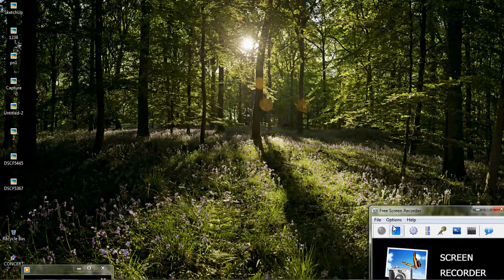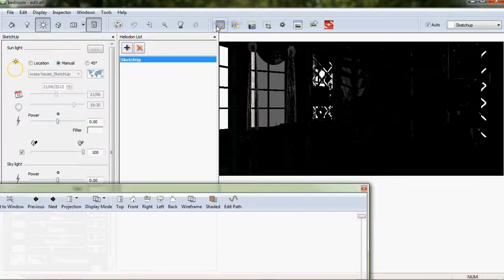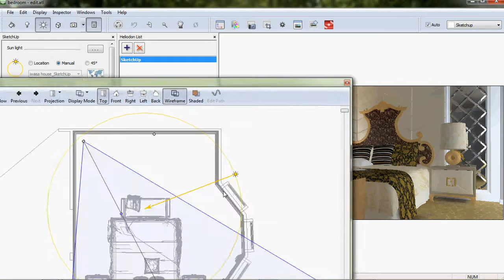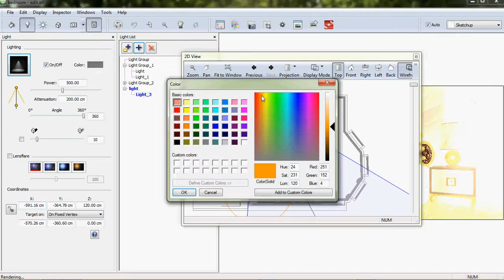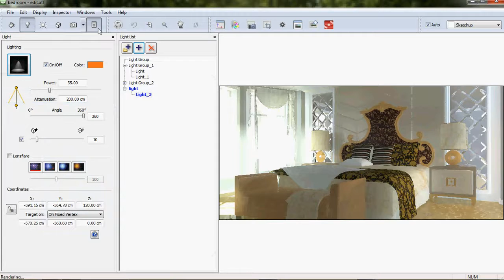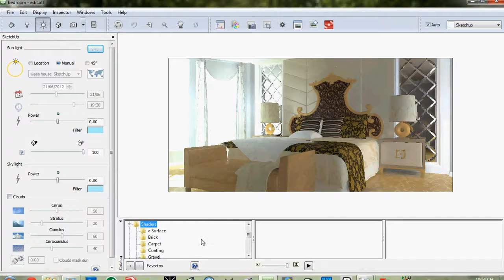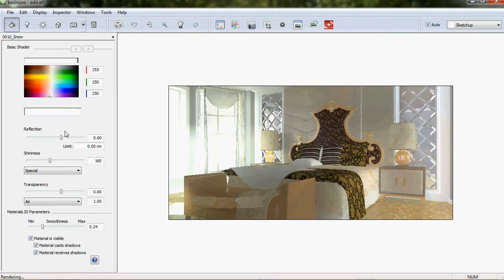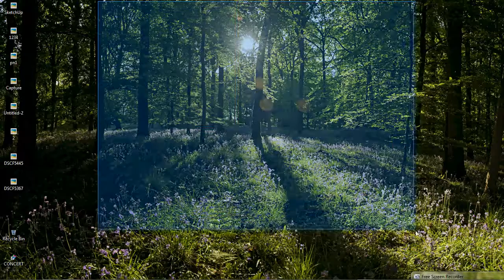Artlantis Interior Day lighting render (Silent)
My tutorial for Day lighting render Interior in Artlantis studio.